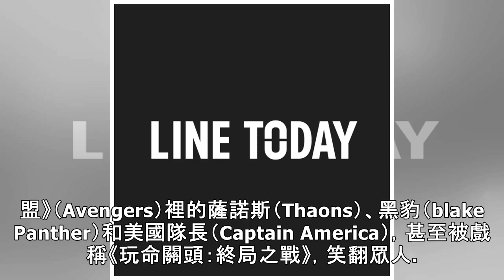《玩命關頭》外傳大玩《復仇者聯盟》梗？死對頭聯手對幹「闇黑超人」